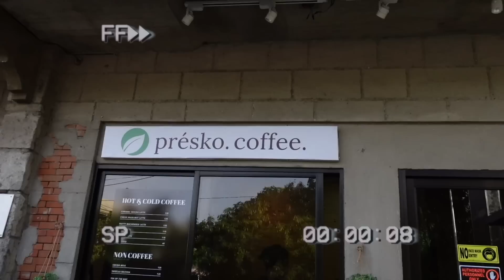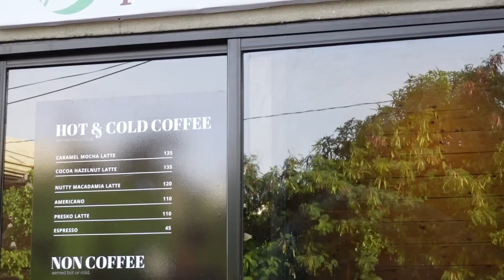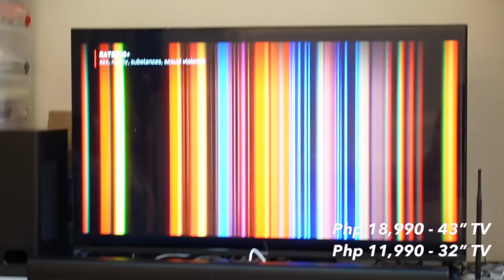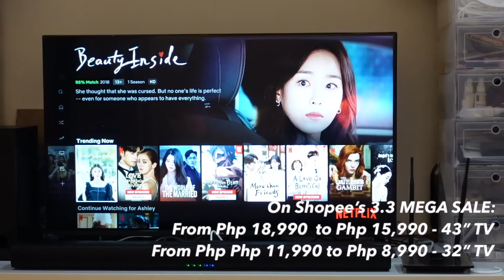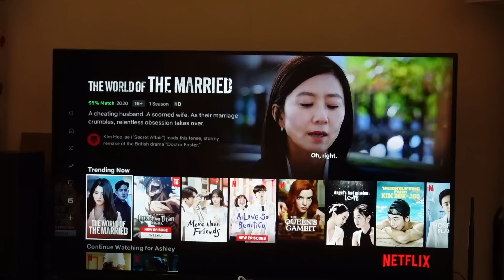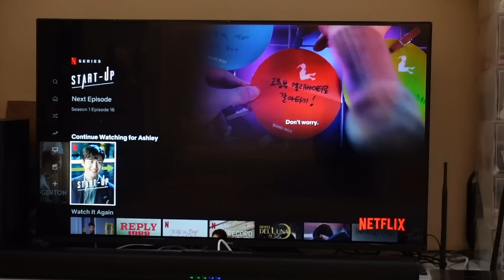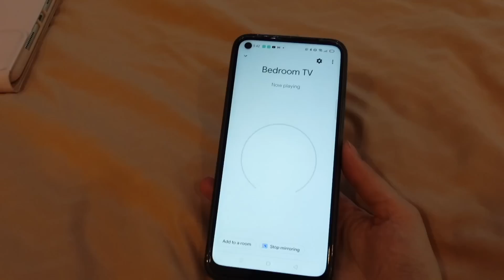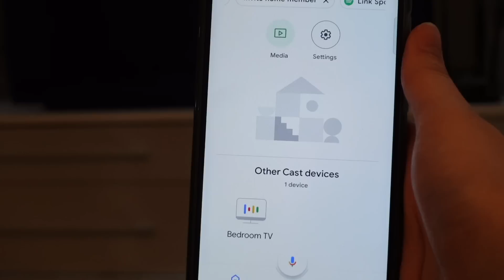SLEEPOVER, NEW TV, DATE WITH DAD, K-DRAMA! | ASHLEY SANDRINE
[PRODUCTS MENTIONED]

realme Smart TV:

TV 32"
Original Price: P11,990
3.3 Mega Sale: P8,990

TV 43"
Original Price: P18990
3.3 Mega Sale: P15990

xx
Ashley Sandrine